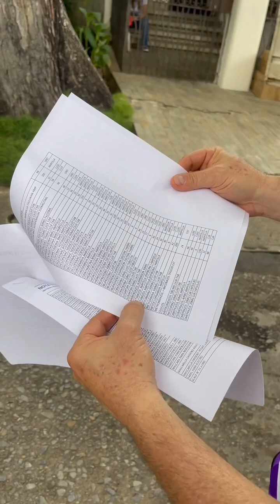Gracias, gracias y mil gracias 🙏❤️🎁